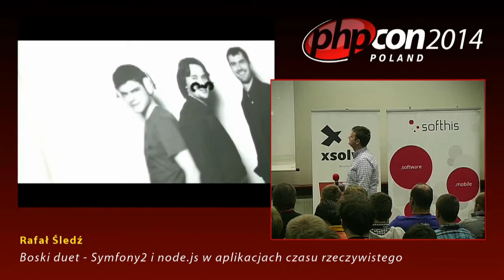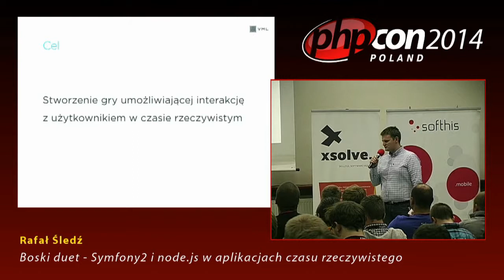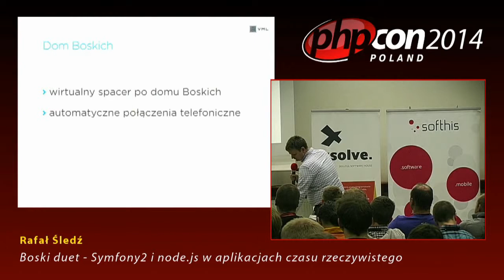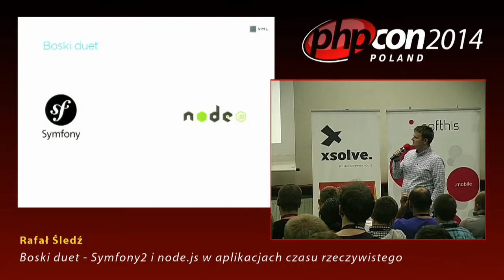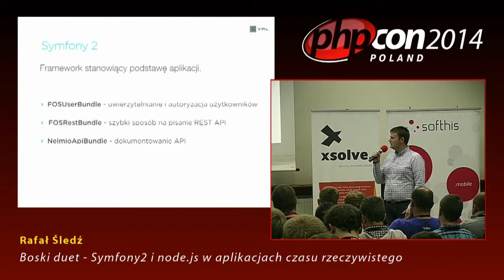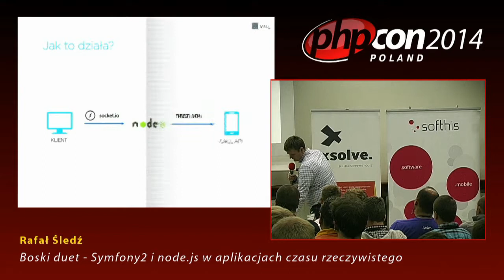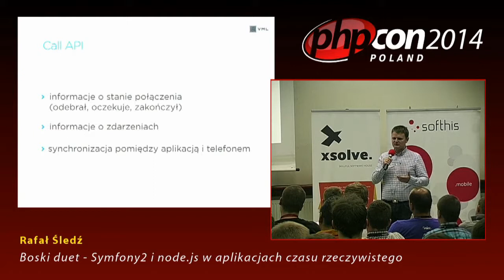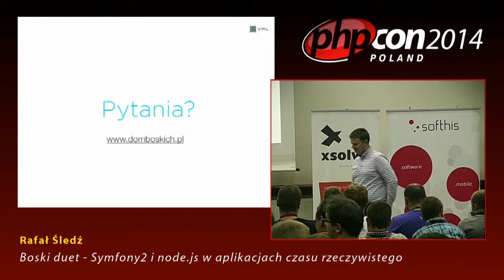Rafał Śledź: Boski duet - Symfony 2 i node.js w aplikacjach czasu rzeczywistego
Zastanawiałeś się kiedyś, czy można sterować stroną poprzez połączenie telefoniczne? Można - a Rafał pokaże Ci jak to zrobić. Będziemy mówić o tym, jak połączyć modułowość frameworka od Sensio Labs z szybkością i elastycznością JavaScriptowej platformy. Nie zabraknie również MongoDB - wspólnej bazy danych dla obu technologii. Za przykład posłuży nam aplikacja czasu rzeczywistego - gra Dom Boskich, którą VML przygotowała dla Orange.